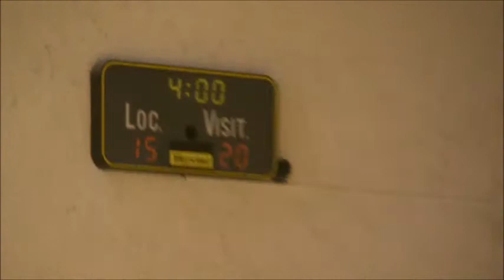11 février 2012 Mini Poussins Saint Loup Mx vs Elan Chalon 2 qt3 et qt4